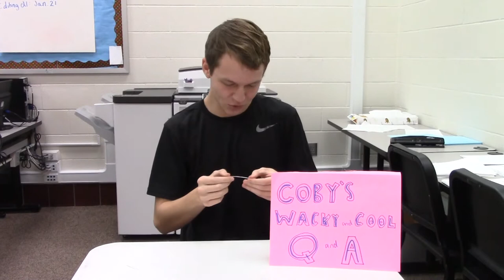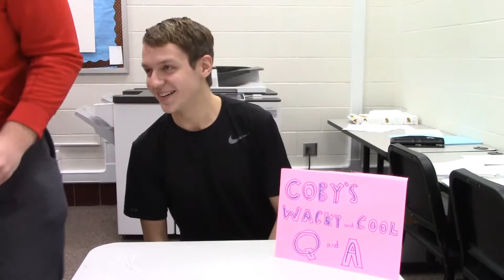Edgerton BLT Special 1 23 2019